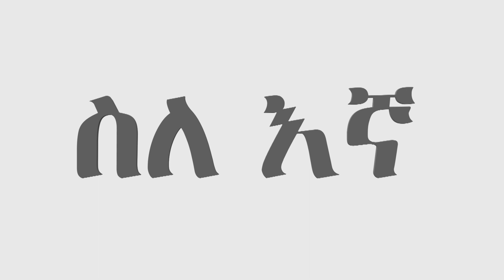ሸሪዓ ሴት ልጅ መድረክ ላይ እንደትወጣ አይከለክልም ll ስለ- እኛ// ጄይሉ ቲቪ // ምዕራፍ 13 ክፍል 2